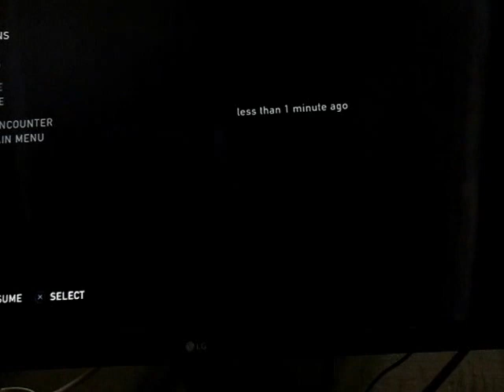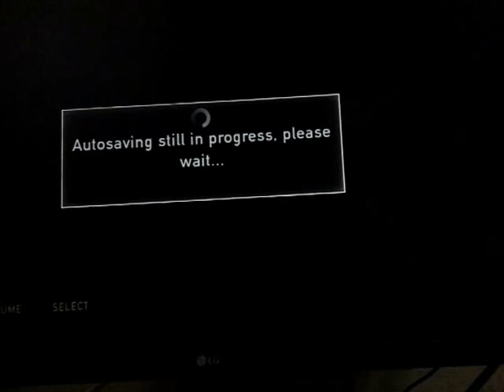The Last Of Us Part 7 - Big Man Bill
this time we meet bill , we got a shotgun and much more